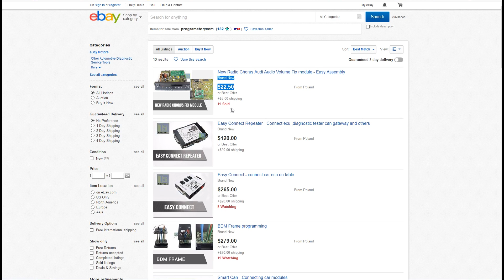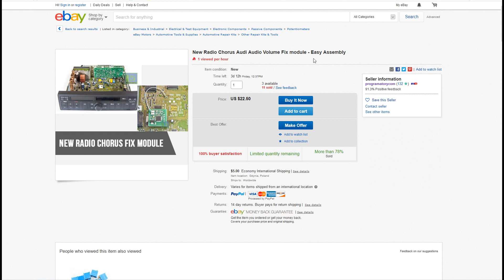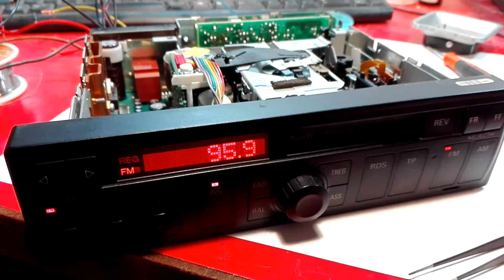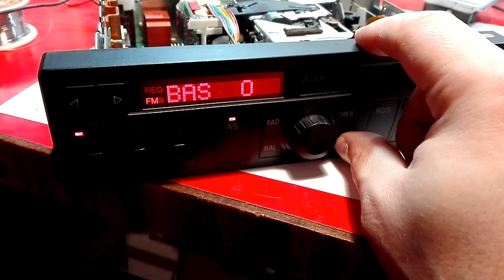How to fix the volume control problem for Audi Chorus made by Blaupunkt MC68HC05B32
or press the YouTube Super thanks button

Acest radio provine de pe un audi a4. Dupa cum stiti, daca ati ajuns la acest clip, de la un timp butonul de volum nu mai raspunde corespunzator comenzilor, adica daca ii dai mai tare sare la maxim, daca ii dai mai incet sare la minim. Am rescris cipul motorola cu o memorie copiata de pe un chorus care nu avea probleme cu volumul dar tot degeaba.
Acest modul m-a costat cca 105 lei (27.5 $) cu tot cu transport.
Va rog sa treceti cu vederea eventualele erori tehnice aparute in clip, nu sunt specialist in domeniul electronica, auto, etc :), doar la nivel de hobby. Deci,  sa nu credeti un cuvant din ce am zis in clip :).